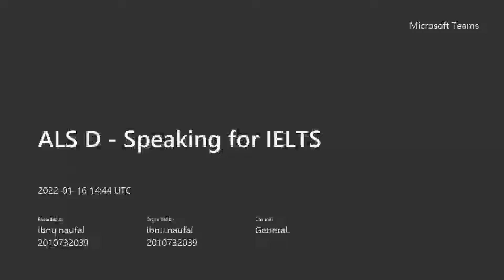Ibnu Naufal's Assignment on Speaking for IELTS - ALS D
Advanced Listening and Speaking D.
Speaking for IELTS.
A weekly assignment.

Student who participate in this video:
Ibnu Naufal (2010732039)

Created by Ibnu Naufal
English Department, Universitas Andalas